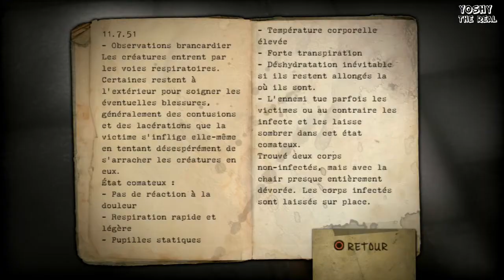💀 RESISTANCE: FALL OF MAN sur PS3 [ EMISSION #117 ]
RESISTANCE: FALL OF MAN mon TEST du tout premier titre exclu de la PS3. Disponible au line up? ce FPS bourrin n'est pas la premier essai de Insomniac Games dans le genre.

À VENIR

► Sortie : 2006
► Plateformes : PLAYSTATION 3
► Developpeur :Insomniac Games
► Genre : FPS
► Age : Dès 7 ans

Gameplay par Yohann YoshY

►  ASUS VIVO PC X Core i5-7300HQ Quad Core @ 2.5 GHz - 8 Go DDR4 - Nvidia GeForce GTX 1060